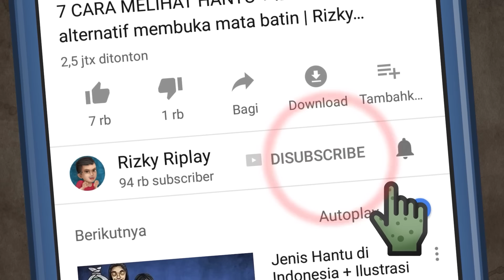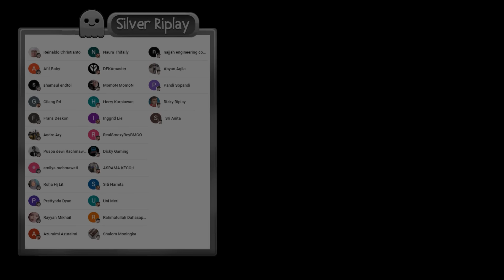Bayi hilang dalam kandungan Part 1 - Perut tiba2 kempes HORORMISTERI Kartun Hantu, Animasi Horror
Dini selama ini berusaha untuk hamil, segala cara sudah ia lalui seperti pengobatan alternatif dan ke dukun bayi tetapi tetap saja hasilnya mengecewakan, hingga ia bertemu satu dukun dan memberi cara ilmu hitam tetapi bakal merugikan orang terdekatnya.

animasi oleh:  Eko, IG @Pocongpikun